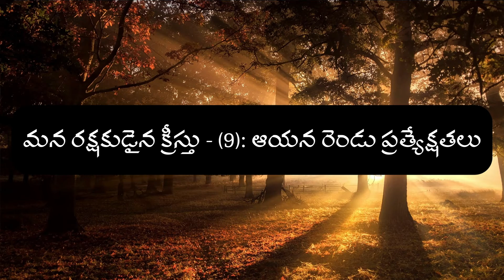అనుదిన ఆత్మీయ ఆహారం, 14 Nov 2022 Daily Devotion ,నవంబర్ 14 2022 , Biblestudy, Laiman Nannepaga